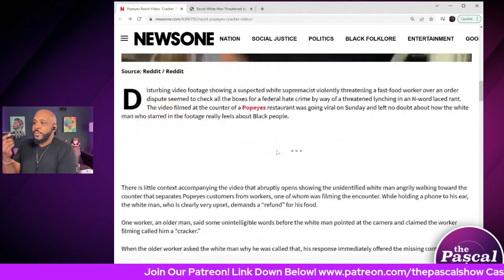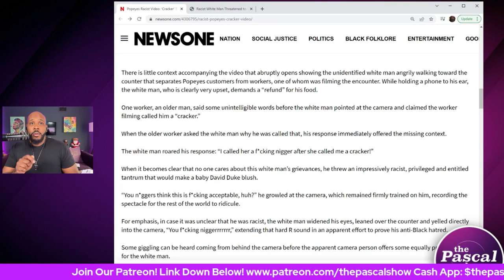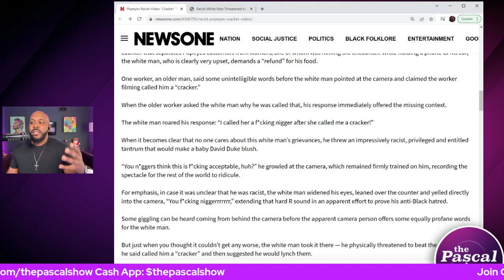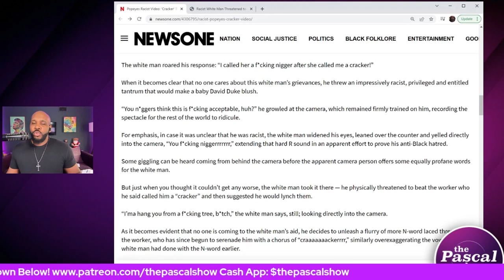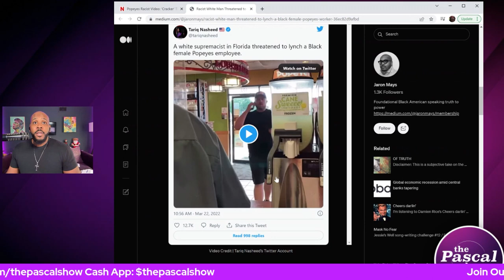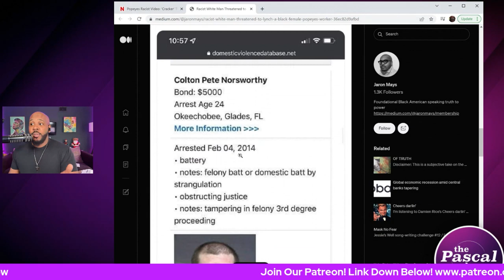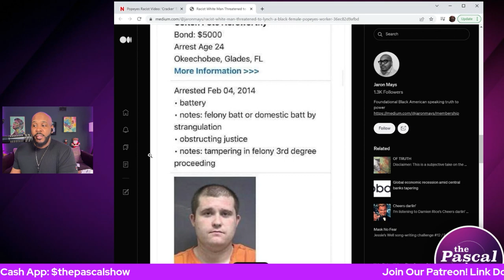R*cist Male 'Karen' Threatens To Lynch Black Popeyes Employees?! | The Pascal Show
Disturbing video footage showing a suspected white supremacist violently threatening a fast-food worker over an order dispute seemed to check all the boxes for a federal hate crime by way of a threatened lynching in an N-word laced rant. The video filmed at the counter of a Popeyes restaurant was going viral on Sunday and left no doubt about how the white man who starred in the footage really feels about Black people.

There is little context accompanying the video that abruptly opens showing the unidentified white man angrily walking toward the counter that separates Popeyes customers from workers, one of whom was filming the encounter. While holding a phone to his ear, the white man, who is clearly very upset, demands a “refund” for his food.

Follow The Pascal Show:
Facebook.com/thepascalshow